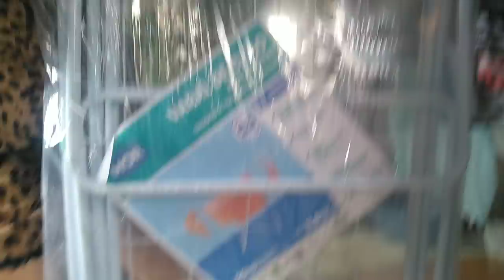Precisava muito de um varal